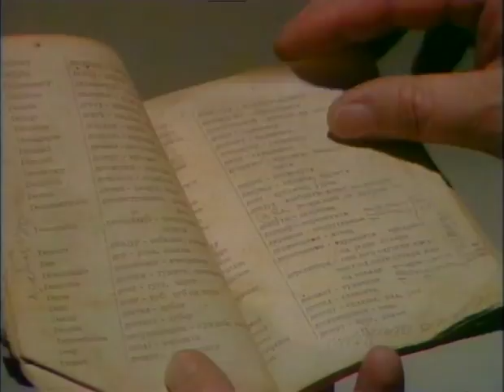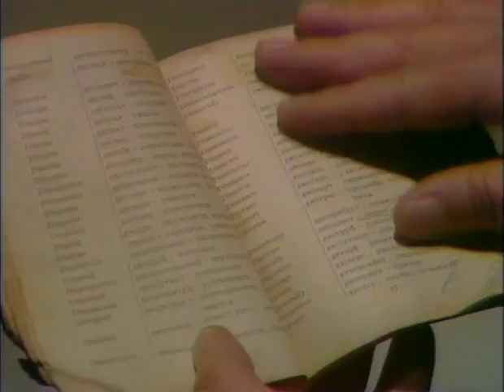MAJ NEJM IZ MITAR (1984)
Grupa crnogorskih iseljenika nalazi se na brodu „Dante Aligijeri“ kojim odlaze u Ameriku, u pečalbu, u doba velike ekonomske krize. Vreme na brodu mladi iseljenici koriste kako bi naučili engleski jezik. Od pomoći im je knjiga, neka vrsta udžbenika, koju je štampao jedan njihov preduzimljivi zemljak.

U udžbeniku se nalaze sve potrebne fraze, rečenice i pitanja potrebna neukim ljudima. I dok putovanje traje započinje težak put osvešćenja kojim će ovi ljudi, odvojeni od matice zemlje i prepušteni nepoznatom svetu, krenuti kako bi opstali u okolnostima koje im ne idu naruku. Ovo je setna komedija koja pored oslikavanja mentaliteta pruža i oporu sliku života i snalaženja u tuđini.

Uloge tumače: Svetislav Goncić, Branimir Brstina, Svetozar Cvetković, Milan Mihailović, Milutin Karadžić, Erol Kadić, Olja Bećković

Reditelj: Vida Ognjenović

Scenarista: Vida Ognjenović

Direktor fotografije: Sreten Stojanović

Scenograf: Todor Lalicki

Kostimograf: Ljiljana Dragović